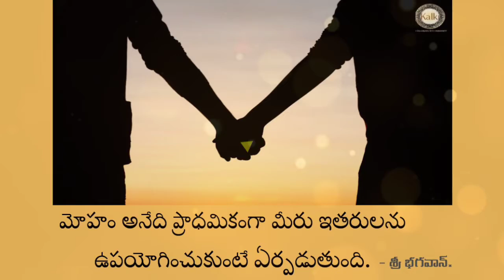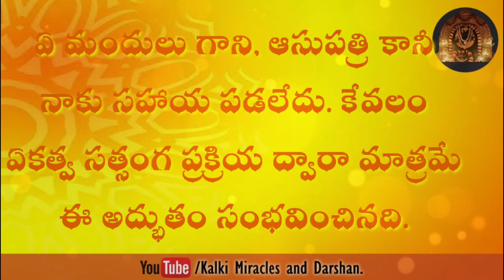కల్కిగురుకుల సత్సంగాలలో క్రమంగా పాల్గొన్న తరువాత నా చేతి నొప్పి, బొటనవేలి నొప్పికూడా మాయమయ్యింది.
కల్కి మహిమలు, దర్శనాలు.